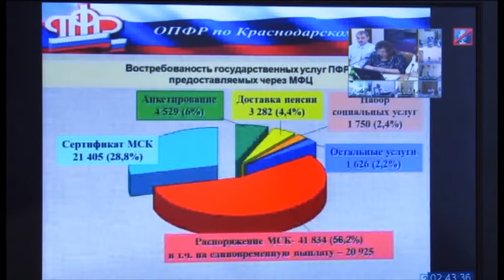Новости "Анапа Регион" от 7 июля 2015 года